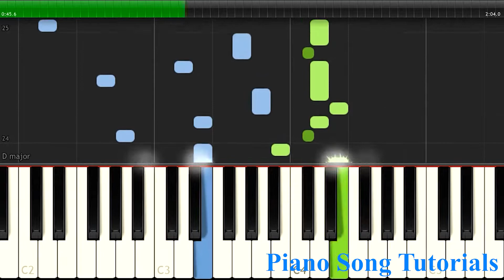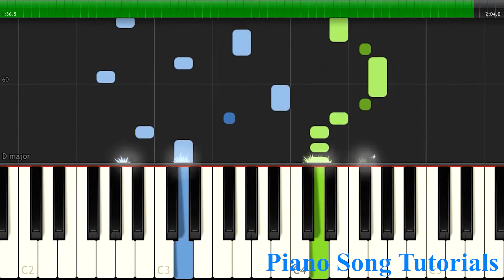Man On The Moon - R E M | Easy Piano tutorial